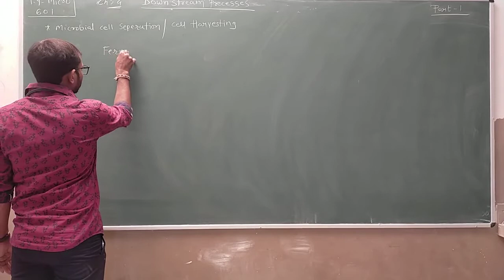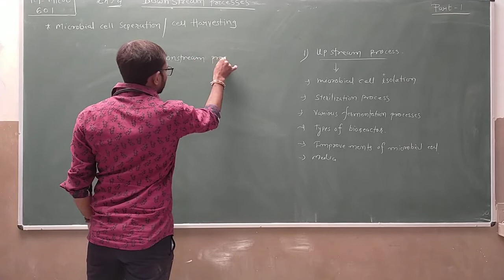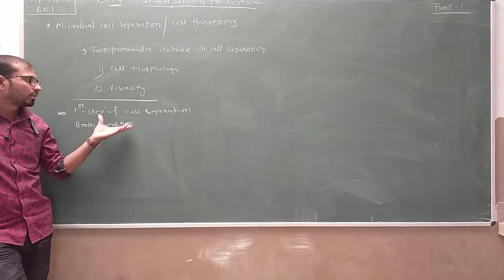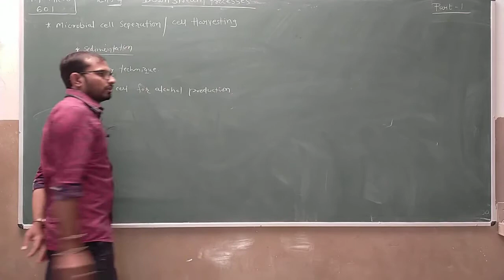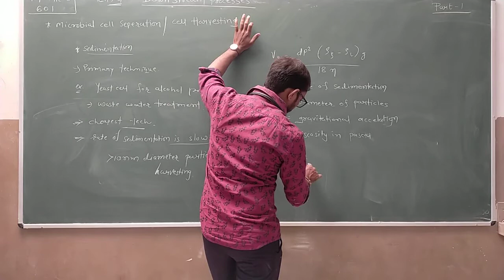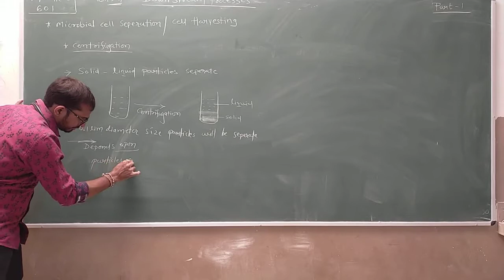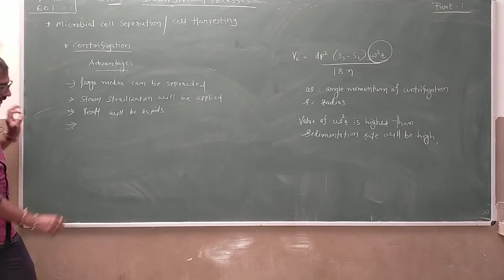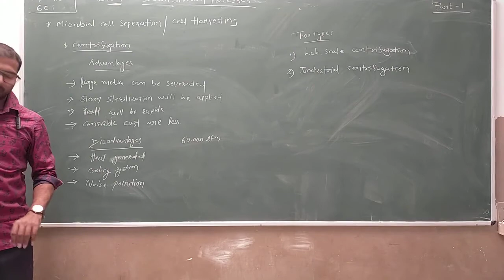B.Sc. Sem 6 | Microbiology 601 | Chapter 4 | Part 1